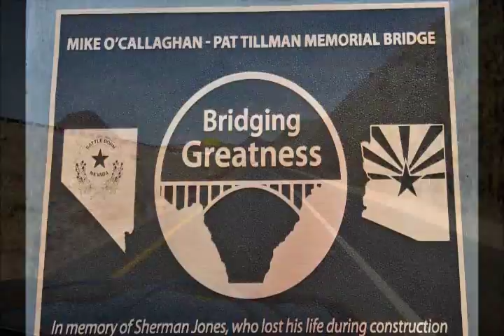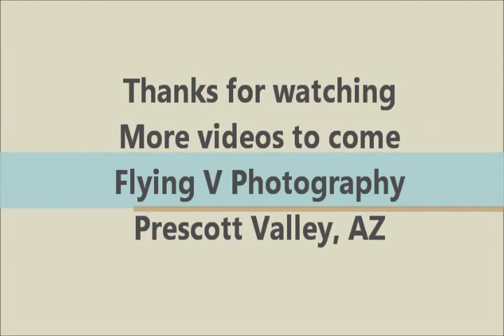Mike O'Callaghan-Pat Tillman Memorial Bridge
Video of the drive over the Mike O'Callaghan-Pat Tillman Memorial Bridge next to the Hoover Dam